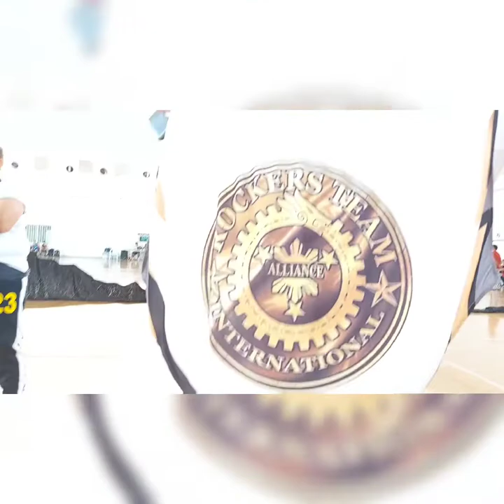ROCKERS TEAM WOMENS VOLLEYBALL